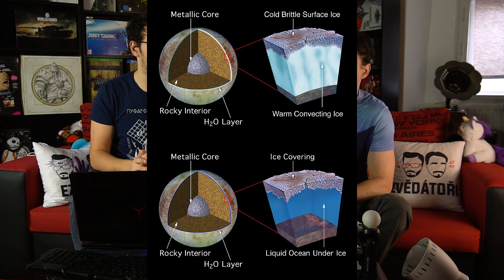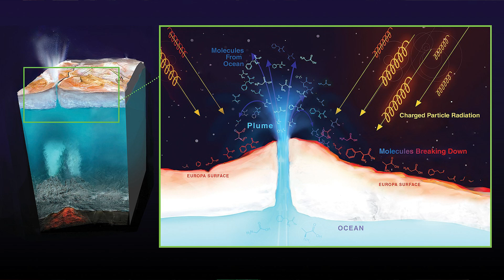Najdeme na Europě chobotnice? - Proč to řešíme? #997